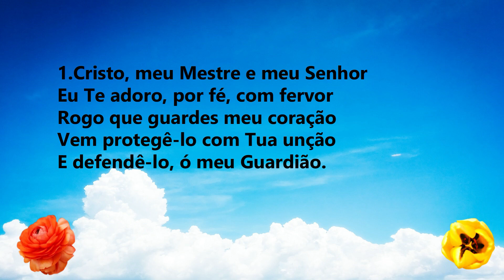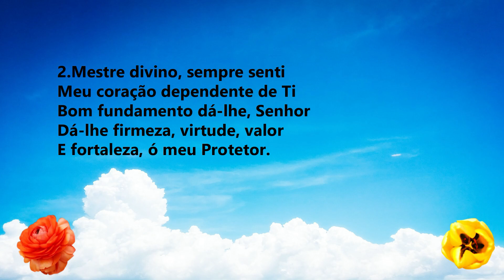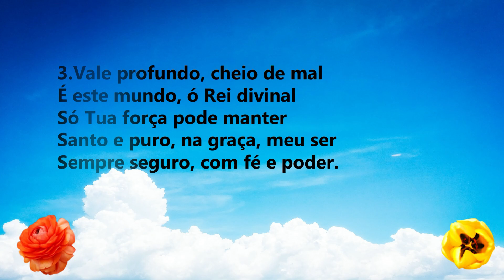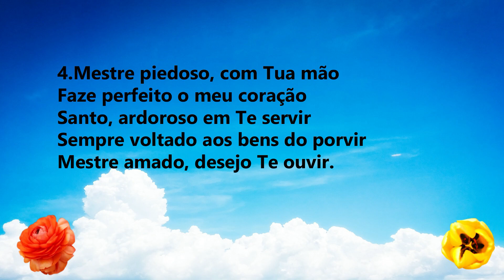Hino 001 CCB - Cristo, Meu Mestre - Voz e Piano Silas Patrício CCB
A Santa Paz de Deus.

Seja Bem-Vindo ao nosso canal Silas Patrício.

Hinos da Congregação Cristã No Brasil - Hinos de Louvores e Súplicas á Deus.

© Siga: Silas Patrício CCB

Música por: Silas Patrício.

Hinos CCB - Hinos da Congregação Cristã no Brasil.

Bem-vindo ao canal Silas Patrício ! Neste canal você vai encontrar uma grande variedade de Hinos da Congregação Cristã no Brasil Cantados e Tocados.

Por favor, aproveite e não se esqueça de compartilhar com nossos irmãos.